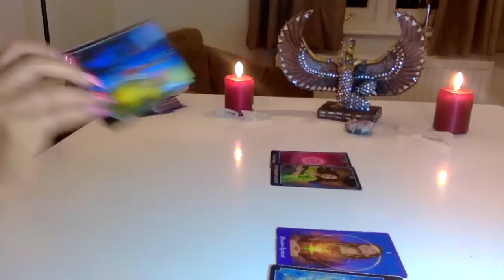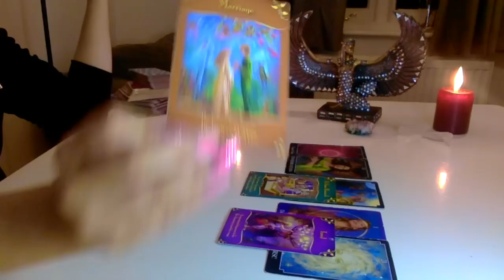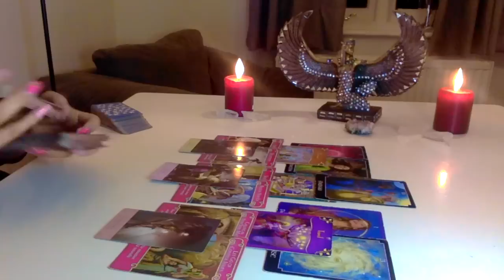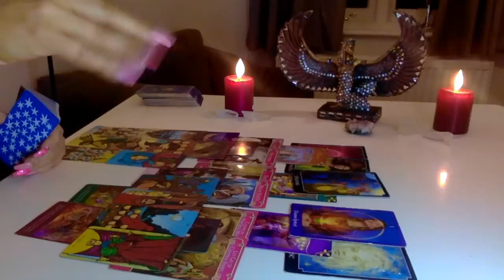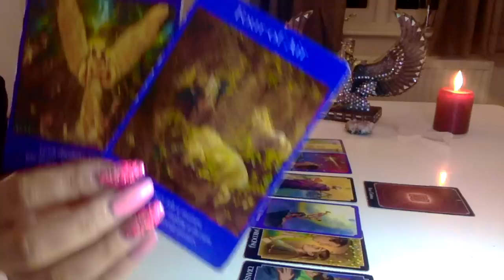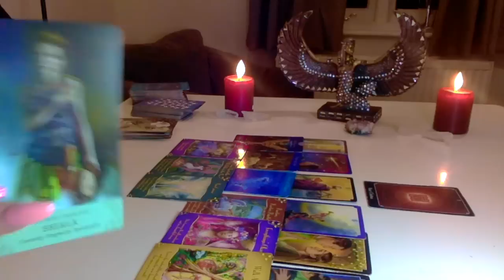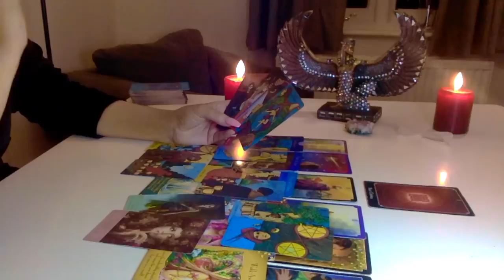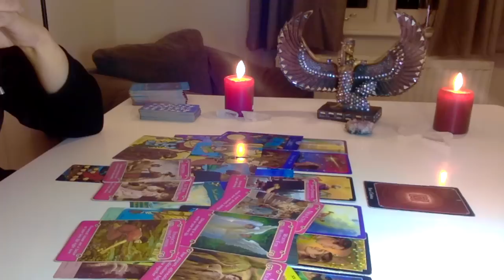🔮SAGITÁRIO 🎉2020 🎉TUDO VAI MUDAR , ENORME TRANSFORMAÇÃO! PREVISÃO ANUAL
👚MERCH
VISITEM SITE DE ROUPAS

THE_GODDESS_GUIDANCE